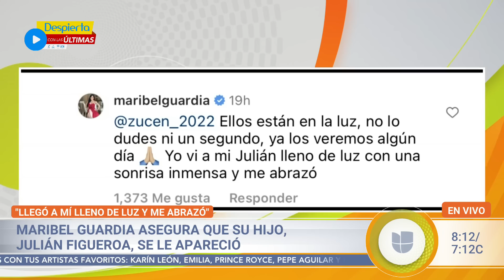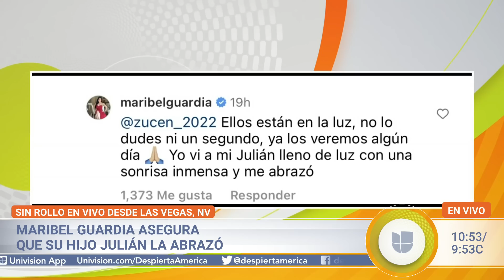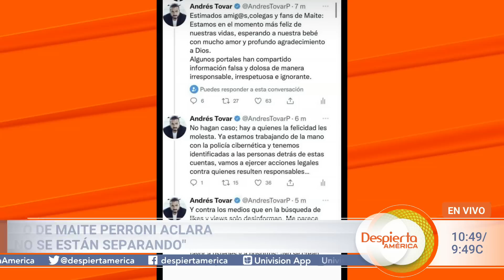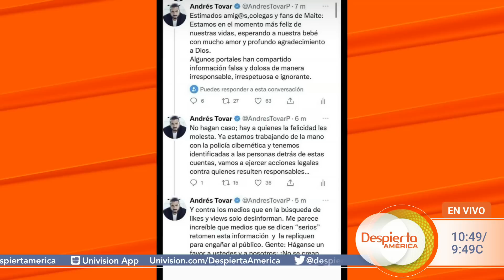Maribel Guardia asegura que su hijo Julián se le apareció | Despierta América | Hoy | 20 de abril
Este 20 de abril en Despierta América, la madre de Julián Figueroa compartió una conmovedora experiencia que vivió tras la repentina muerte del cantante. En más de farándula: Yadhira Carrillo y Sherlyn enviaron su apoyo a Maribel Guardia, el esposo de Maite Perroni respondió a los rumores de una crisis en la pareja, Enrique Guzmán fue hospitalizado de emergencia y Prince Royce habló de la enfermedad que lo atacó.

00:00 Maribel Guardia habla de Julián Figueroa
03:02 El esposo de Maite Perroni responde a rumores
05:05 Hospitalizan de urgencia a Enrique Guzmán
06:05 Homenaje a Julián Figueroa en su última película
08:25 Yadhira Carrillo manda su apoyo a Maribel Guardia
10:29 Sherlyn conmovida por el dolor de Maribel Guardia
11:35 Prince Royce habla de su enfermedad
12:55 Pepe Aguilar feliz por Ángela Aguilar
14:29 David Bisbal honrado por Olga Tañón
15:27 Carin León emocionado por los Latin AMAs
16:24 Los presentadores de los Latin AMAs